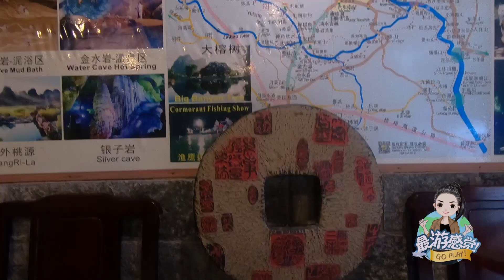窮遊廣西桂林，在陽朔選了一間特色民宿，只花102元超值！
到廣西桂林陽朔旅遊，選擇入住一家經濟實惠的民宿旅店，只要102元一晚，沒想到進去後發現旅館內配備很齊全，裝修風格很復古典雅，讓人眼光一亮，最重要的是從窗戶可以看到外面很不錯的風景，讓入住的妹紙很驚喜。